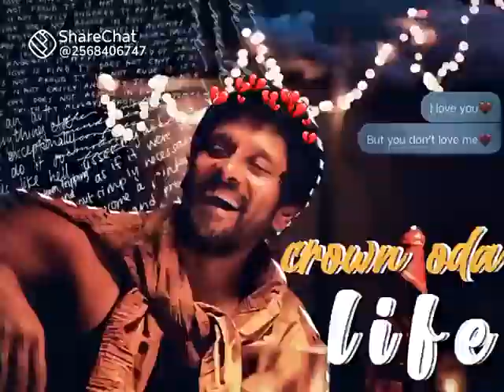10 March 2023(2)